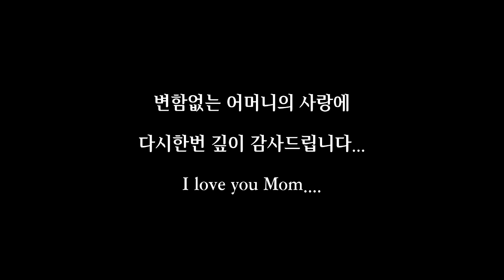2016 MOTHER'S DAY Kids Interview